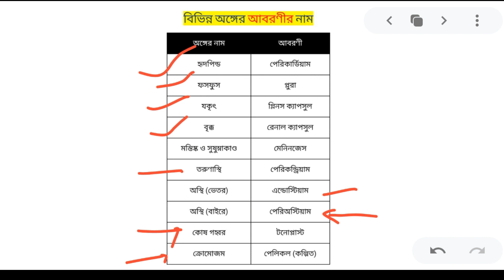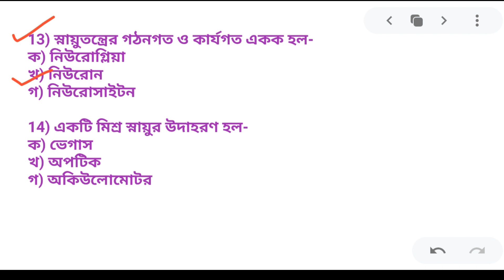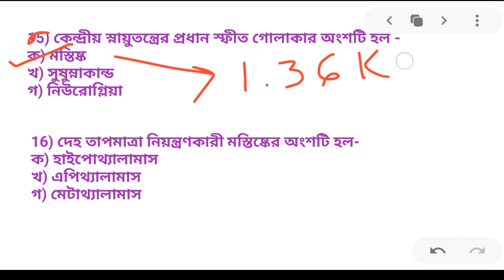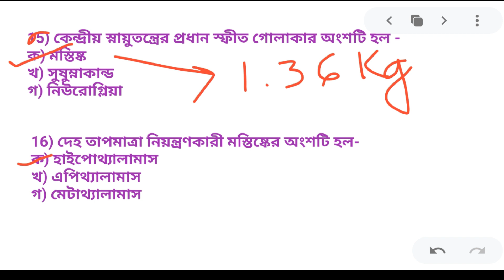Life Science|chapter_ 1|Top 20 MCQ for class X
Top 20 Multiple choice questions for Class 10th. West Bengal Board of Secondary Education and West Bengal Board of Madrasah Education . In this part described about most important 20 Multiple Choice Questions from the First chapter of life sciences of class X, জীব জগতের নিয়ন্ত্রণ ও সম্বনয় ।